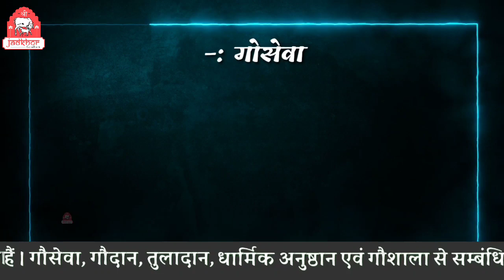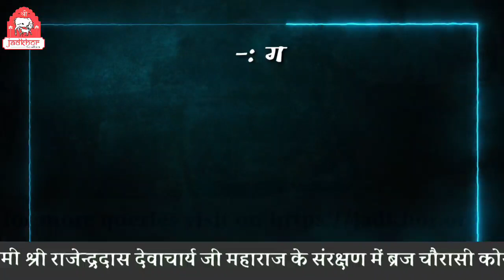|| घर-घर पलेगी गाय.. यदि सरकार अपनाए ये उपाय || श्रीजड़खोर गोधाम || श्री राजेन्द्रदास जी महाराज ||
ब्रज चौरासी कोस क्षेत्र में भगवान श्रीकृष्ण-बलराम की गौचारण लीला स्थली श्री जड़खोर गौधाम में हजारों वेदलक्षणा भारतीय गोवंश की सेवा संचालित हो रही है | गौसेवा के इस महाअभियान में आप भी अपना सहयोग प्रदान कर सकते हैं । आप अपनी सहयोग राशि श्री ब्रज कामद सुरभि वन एवं शोध संस्थान के वृन्दावन PNB A/C- 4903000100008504, IFSC - PUNB0490300 में सीधे जमा कर सकते हैं अथवा हमारी वेबसाइट के माध्यम से भी दे सकते हैं।
गौशाला से संबंधित कोई भी जानकारी प्राप्त करने के लिए सम्पर्क करें -

In the Braj Chaurasi Kos area, thousands and thousands of ethnic indian breed of cows are served and cared for regularly at Shri Jadkhor Gaudham, and the surrounding area is the original gaucharan sthali of prabhu Krishna and Balram ji. You can be a part of the Gausewa campaign and provide your support .You may kindly donate to our bank account as the details mentioned here. Punjab National Bank ,A/C No. - 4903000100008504, IFSC - PUNB0490300, Name of Account - Shri Vraj Kamad Surabhi Van avam Sodh Sansthan, Bank Branch is at Vrindavan OR you can directly donate on our